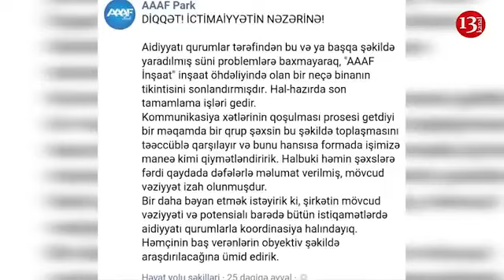“Maneə olurlar son tamamlanma işləri gedir” AAAF parkda evləri əlindən alınmış vətəndaşların ETİRAZI